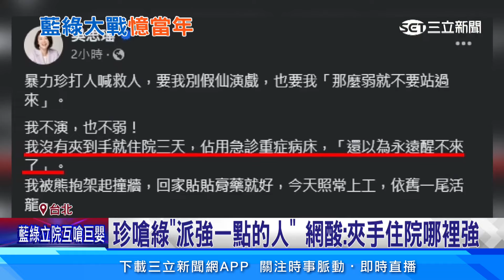遭陳玉珍諷「很假」 吳思瑤反酸「夾到手就住院3天」│94看新聞